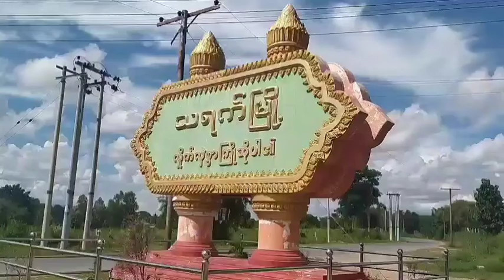သရက်မြို့၌ စာပေနဲ့ လူငယ်ခေါင်းစဉ်ဖြင့် Talk Show ကျင်းပ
သရက် ဇူလိုင် ၂၆
ဇော်ထက် (သရက်)